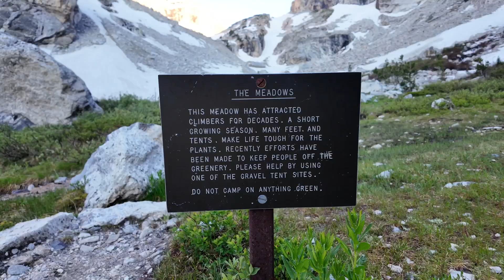Tetons 24 Recap